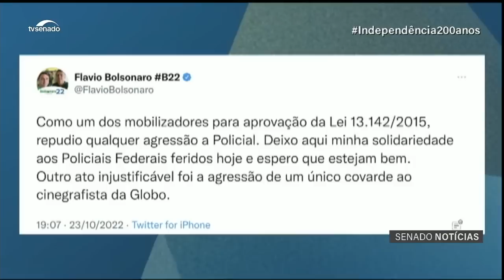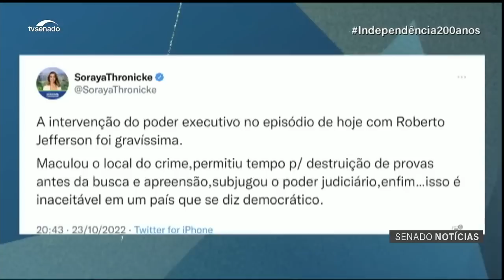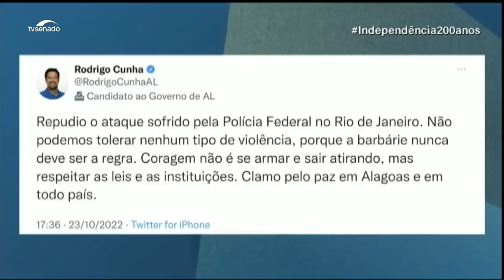Prisão de Roberto Jefferson repercute entre os senadores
Neste domingo (23) o ex-deputado federal atirou contra policiais que tentaram cumprir um mandado de prisão contra ele, em Levy Gasparian, no Rio de Janeiro. A ordem judicial foi do ministro Alexandre de Moraes, expedida um dia após Roberto Jefferson ter ofendido, nas redes sociais, a ministra Cármen Lúcia, do Supremo Tribunal Federal e do Tribunal Superior Eleitoral. O presidente do Senado, Rodrigo Pacheco, classificou como repugnantes as atitudes de Jefferson. Outros senadores também repudiaram o episódio.